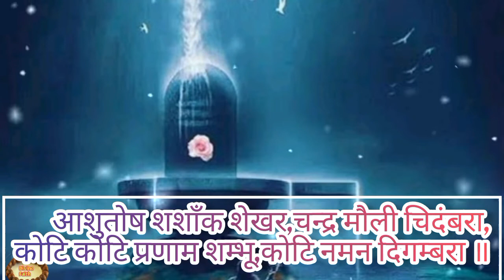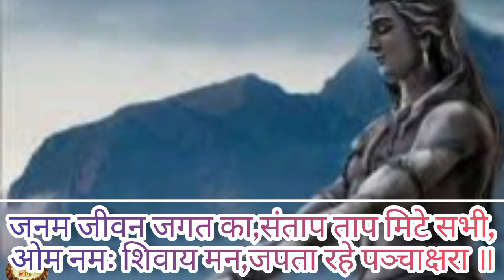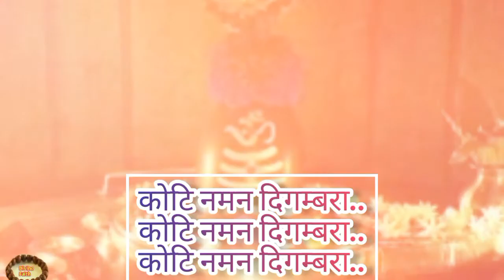आशुतोष शशाँक शेखर,चन्द्र मौली चिदंबरा । शिव स्तुति । Ashutosh Shashank Shekhar Lyrics in Hindi .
Ashutosh Shashank Shekhar Lyrics in Hindi
आशुतोष शशाँक शेखर

आशुतोष शशाँक शेखर,
चन्द्र मौली चिदंबरा,
कोटि कोटि प्रणाम शम्भू,
कोटि नमन दिगम्बरा ॥

निर्विकार ओमकार अविनाशी,
तुम्ही देवाधि देव ,
जगत सर्जक प्रलय करता,
शिवम सत्यम सुंदरा ॥

निरंकार स्वरूप कालेश्वर,
महा योगीश्वरा ,
दयानिधि दानिश्वर जय,
जटाधार अभयंकरा ॥

शूल पानी त्रिशूल धारी,
औगड़ी बाघम्बरी ,
जय महेश त्रिलोचनाय,
विश्वनाथ विशम्भरा ॥

नाथ नागेश्वर हरो हर,
पाप साप अभिशाप तम,
महादेव महान भोले,
सदा शिव शिव संकरा ॥

जगत पति अनुरकती भक्ति,
सदैव तेरे चरण हो,
क्षमा हो अपराध सब,
जय जयति जगदीश्वरा ॥

जनम जीवन जगत का,
संताप ताप मिटे सभी,
ओम नमः शिवाय मन,
जपता रहे पञ्चाक्षरा ॥

आशुतोष शशाँक शेखर,
चन्द्र मौली चिदंबरा,
कोटि नमन दिगम्बरा ॥
कोटि नमन दिगम्बरा..
कोटि नमन दिगम्बरा..
कोटि नमन दिगम्बरा..